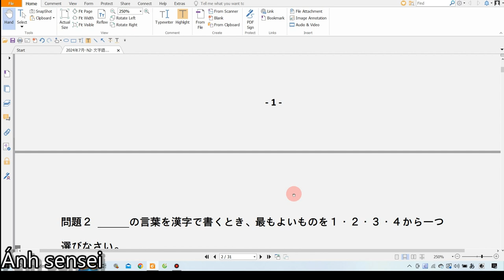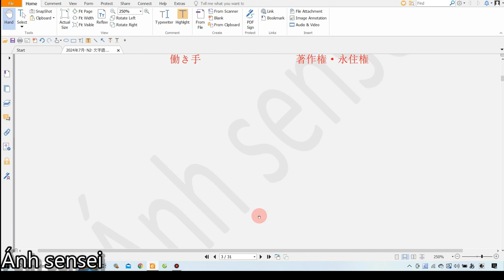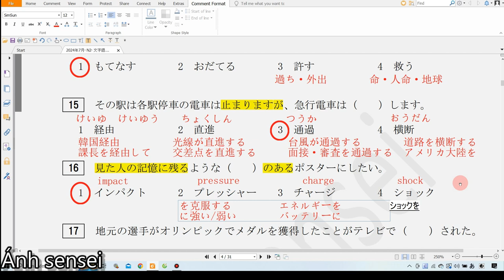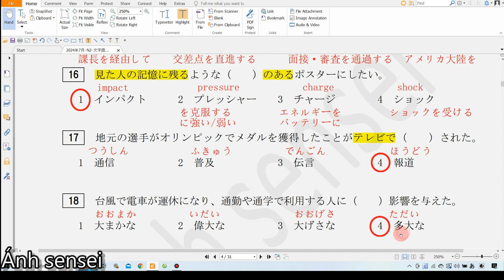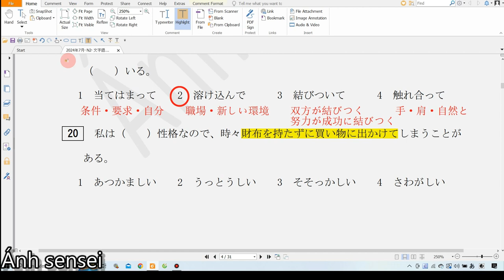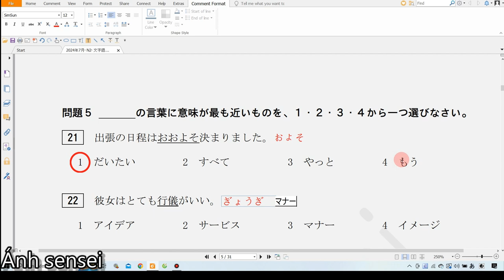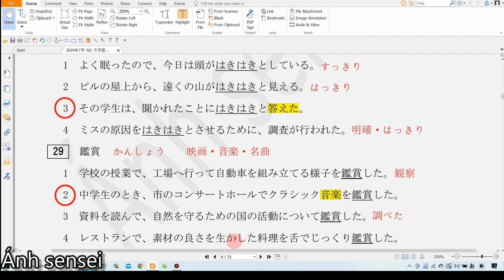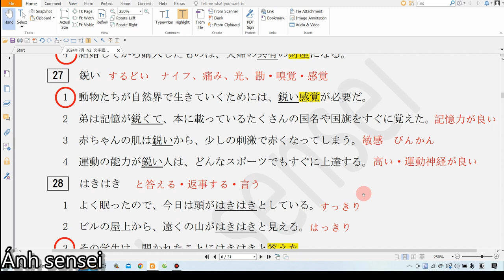Chữa đề từ vựng JLPT N2 7/2024